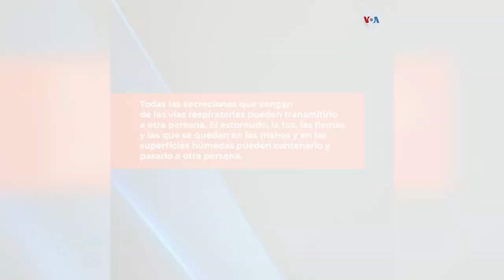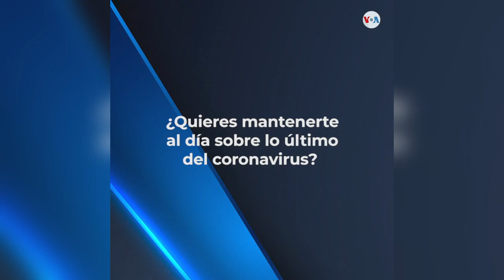Seis cosas que debes saber sobre el coronavirus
A medida que continúan reportándose nuevos casos del coronavirus COVID-19 en diferentes países del mundo, surgen más preguntas sobre el modo de contagio, los síntomas y, fundamentalmente, su prevención. En este video corto te contamos seis cosas que debes saber sobre este virus.

¡Visítenos!